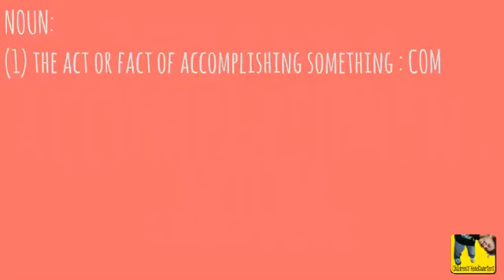365 Days of Words - Accomplishment | Children's HeadQuarters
Everyone wants their child(ren) to do well. One way to help your child is to help them build their vocabulary. Beginning readers use knowledge about words to help them make sense of what they're reading. The more words a reader knows, the more they are able to comprehend what they're reading or listening to.

                                                              Children's HeadQuarters©
                                                 "Where Imagination Meets Creativity!"

                                                             Cuartos principales de niños©
                                      "Donde la imaginación se encuentra con la creatividad!"

Also to make sure you are the 1st to be notified about new videos and our monthly giveaways, click the 🔔!